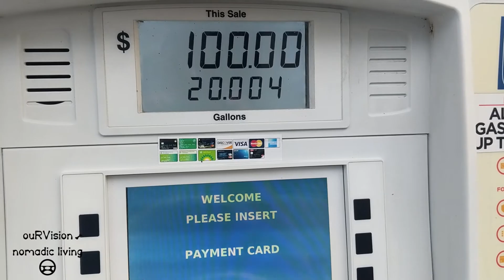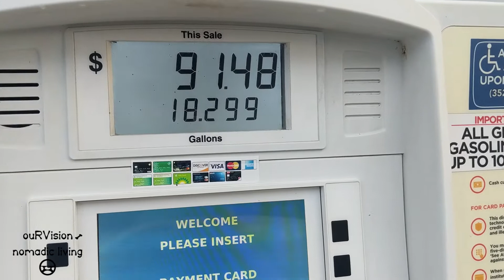Back to Orlando//Showcase of Citrus Tour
We head back to the Orlando TT RV Park, and we visit the Showcase of Citrus and take a swamp tour.

0:00  Intro
0:37 Jasmin
0:55 Traveling to Three Flags RV Park
1:25 Campground at Three Flags
1:59 Headed to Orlando RV Park
3:03 Fueling the Truck
4:02 Picked up Zack
4:47 Showcase of Citrus
5:56 Monster truck Tour

If you are a YouTube Content creator and are looking for a great way to supplement your videos with things like better SEO and higher scored Tags, then please check out Tube Buddy: